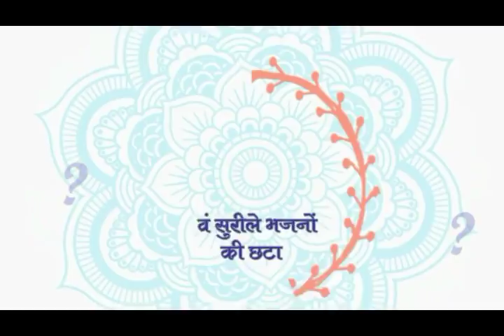श्री वृन्दावन धाम की एक सच्ची घटना !! Shri Sanatan Goswami !! Shri Madan Mohan Temple Vrindavan !!